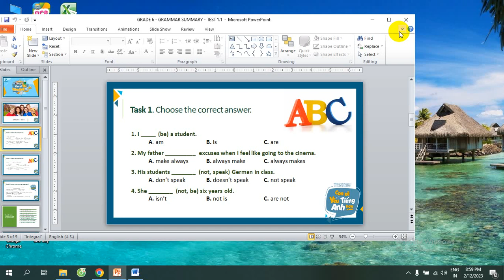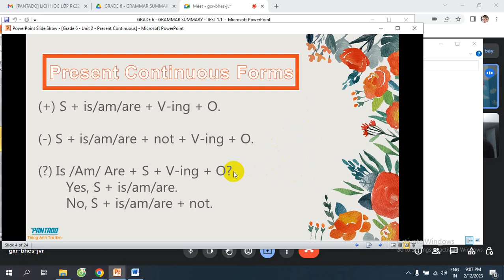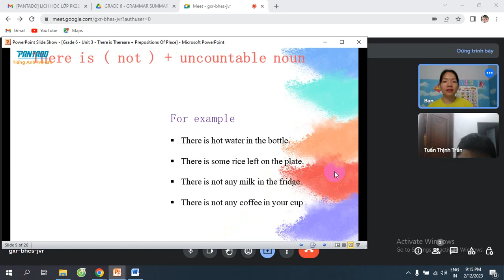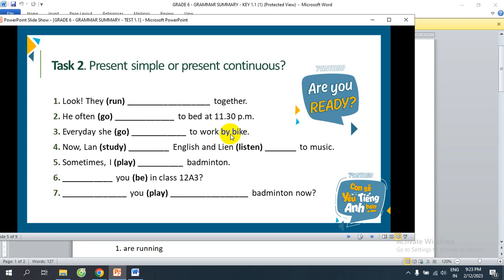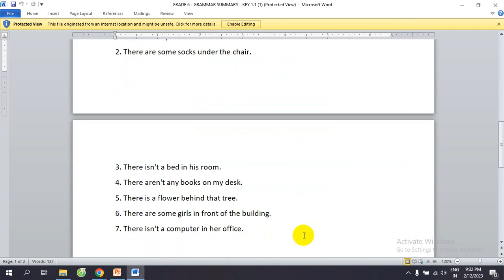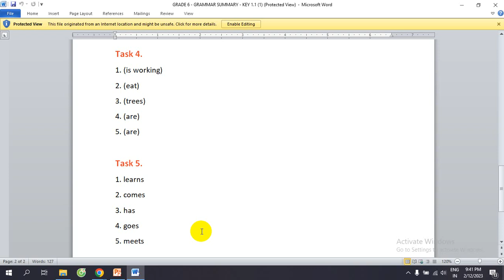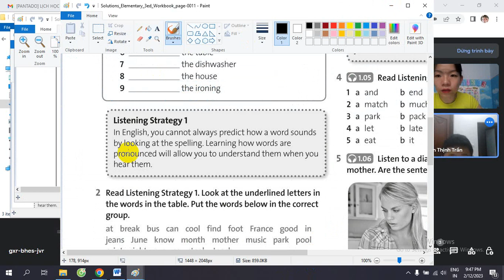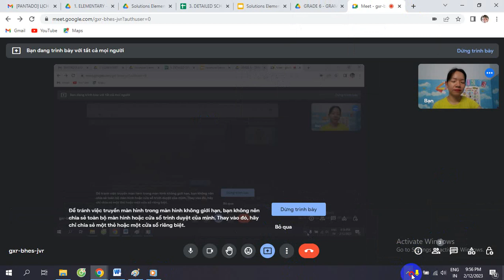PK2212083-12 02 2023-GRADE 6 - GRAMMAR SUMMARY - TEST 1.1-Trần Tuấn Minh